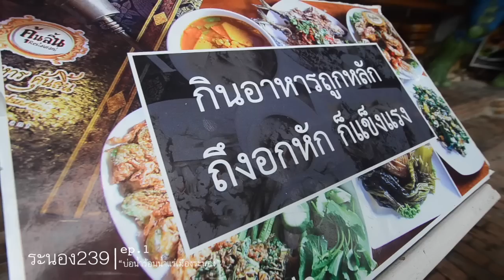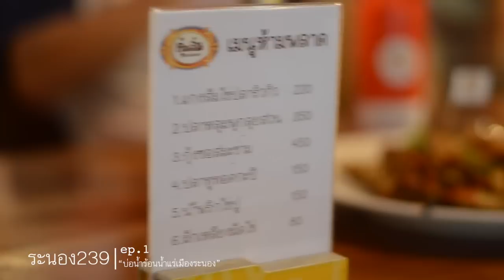ระนอง239 ep. 1 บ่อน้ำร้อนรักษะวาริน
พวกเราทีมงานระนอง239 จัดทำคลิบนี้ขึ้นเพื่อโปรโมทแหล่งท่องเที่ยวในระนอง หากมีข้อแนะนำ ติชมหรือมีข้อบกพร่องประการใดพวกเราน้อมรับด้วยความยินดี